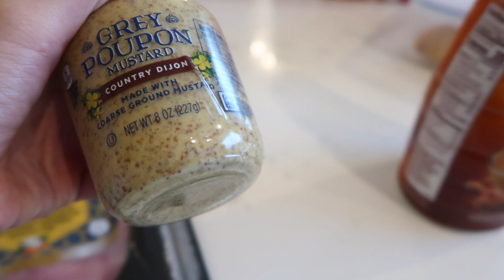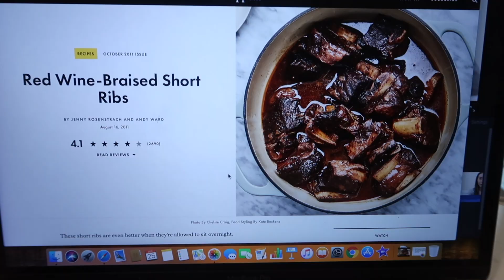Christmas 2020 | My First Christmas in Seattle! - ItsJJsLife Vlog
Time has flown by this year and I can't believe it's Christmas already 😢😭
I always go back home to NJ for the holidays, but this year's looking a lot different for many of us.
It was sad because I wasn't physically able to be with my family, but excited to spend my first Christmas with Edwin together in Washington.